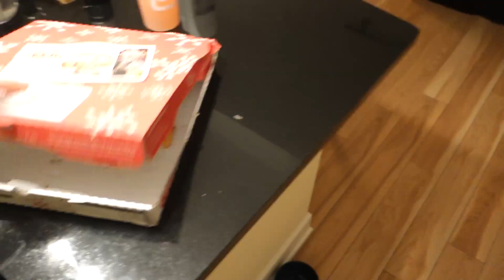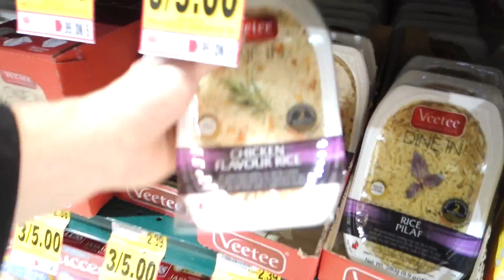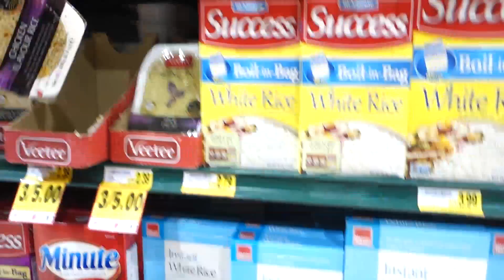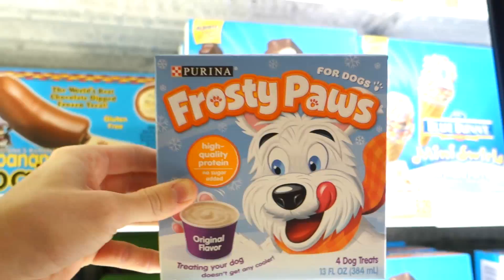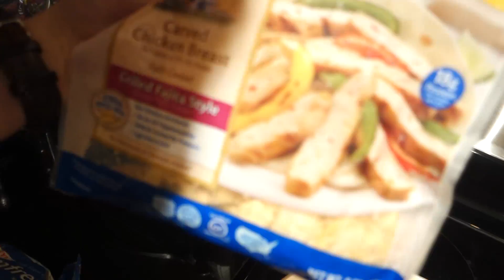Maybe Next Time